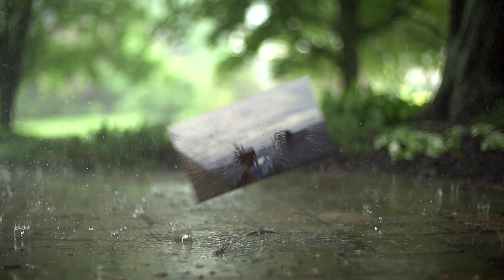Speak Mundani Fluently With The Zero Garbage Family- Lesson 78 (The Earth/The World)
Speak Mundani Fluently With The Zero Garbage Family- Lesson 78 (The Earth/World).   Your culture is an identity that is unique in the world. What reflects and shapes your values, beliefs, and aspirations is your culture and its heritage.  It is what defines your ethnic identity. It is important to preserve your cultural (part of which, is your vernacular) heritage because it keeps your integrity as a group of people.

Cultural preservation include but is not limited to documenting and studying your language. It includes preserving and restoring historic relics significant to you as well as promoting the use of your dialect and rituals.

The Zero Garbage Nature project models just that. The project exemplifies how to conserve our environment by composting and recycling to conserve our vulnerable environment.  Just put your kitchen waste into a composter and let Mother Nature do the rest. Find out in this video celebrate their outstanding effort in composting and recycling at the end of each gardening season.  Growing their own food and going green all year round has had a tremendous positive effect on the health of the Zero Garbage Nature Family. Gardening may sound like a laborious task but if your approach to gardening is as passionate, lively, and creative as modeled by the Zero Garbage Nature project, you will become so absorbed, content, and satisfied without limits. You will also help to conserve our vulnerable ecosystems and heritage for future generations.